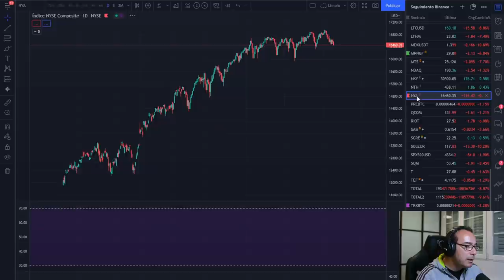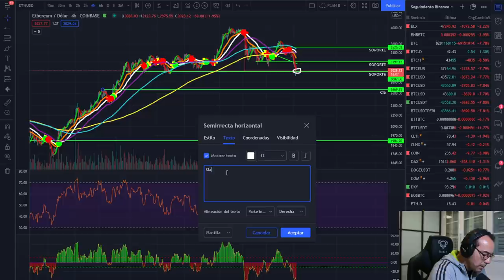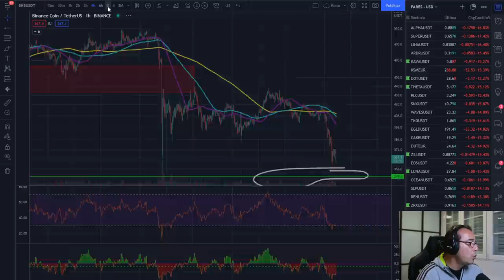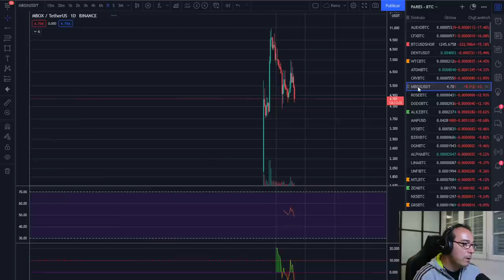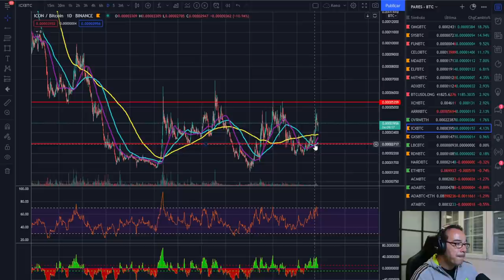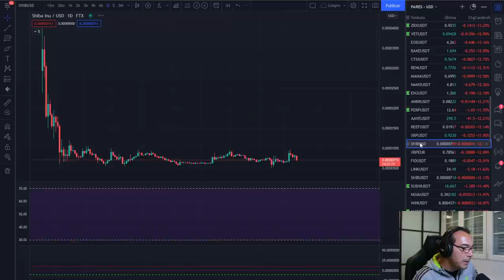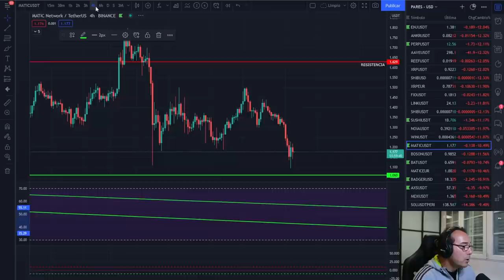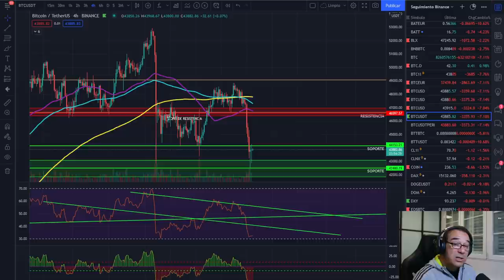🚀 BITCOIN 💰💰💰 ¿DÓNDE VA EL MERCADO?🤢🤢🤢 ¿SE HUNDEN LAS CRIPTOMONEDAS? 🚩🚩🚩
EXCHANGES